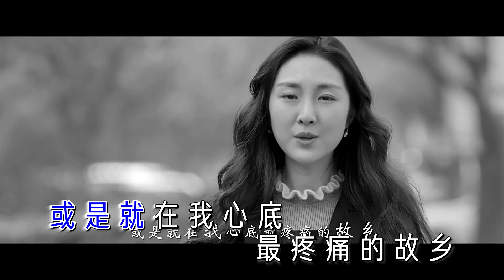汪峰 河流 【乐悦传媒】推荐